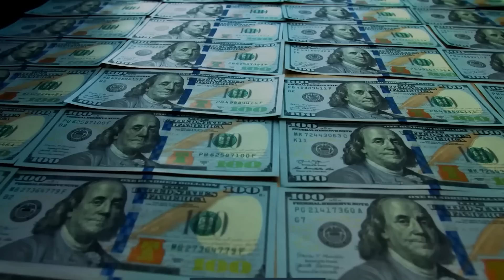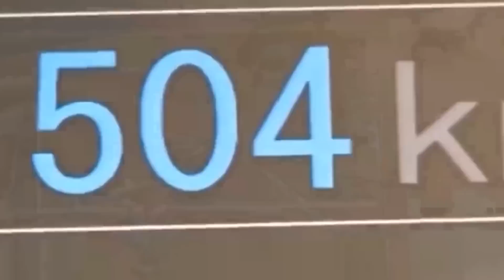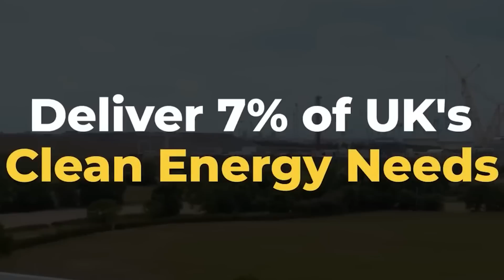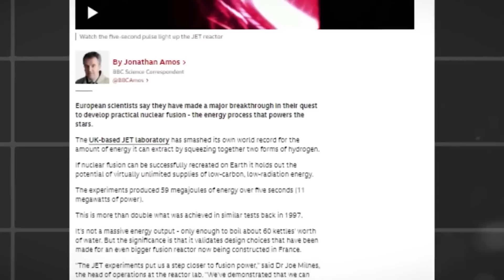15 Biggest Megaprojects Under Construction in 2023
From towering skyscrapers to enormous real estate developments, these projects push the boundaries of what we thought possible. And that's not all. They also include massive rail networks connecting entire continents and a groundbreaking nuclear power plant that will revolutionize the energy landscape. These megaprojects are a testament to human ingenuity and creativity, highlighting the resourcefulness and innovation of engineers, architects, and construction workers worldwide. As they near completion, they will leave a lasting impact on the communities they serve and transform the industries they're in.

In today's video, we will cover the largest megaprojects currently under construction in 2023, covering various industries and sectors. These initiatives are some of the most important and ambitious endeavors happening today. So let's dive in without wasting time.

Abu Dhabi's $27 Billion Megacity: The Future of Urban Living